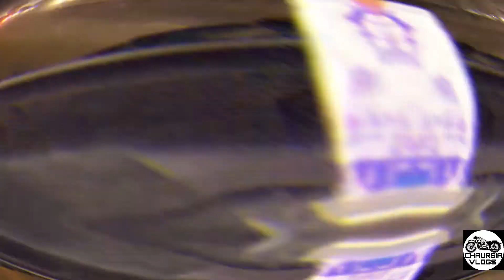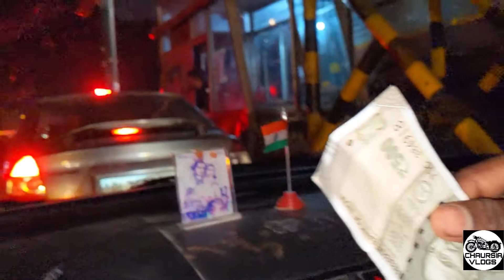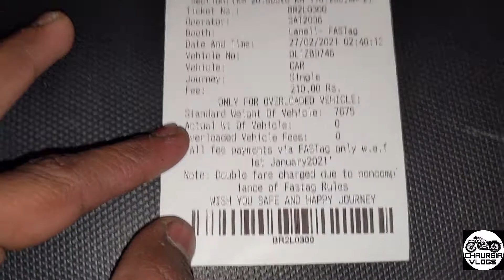Delhi To Shri Shani Mandir Kokilavan | How to reach Kokilavan Dham | Road Trip By Carकोसी कलां मंदिर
Hi guys ,
This is Chaursia  vlogs, so if i have made some blunders then plz forgive me and thank u for taking out time to watch my video.

This vlog is  my trip for car ride . Me & my team is going New Delhi To Shri Shani Mandir Kokilavan .

The Kokilavan Dham is the place where the famous Shani Dev Temple is situated in Kosi Kalan near Mathura in Uttar Pradesh, India. This is very ancient temple of Shani Dev and his guru Barkhandi baba. Devotees from all over India come here to do pooja here.

Thanks for you watching my video

Regards,
Chaursia Vlogs